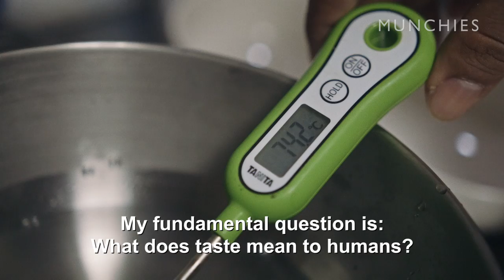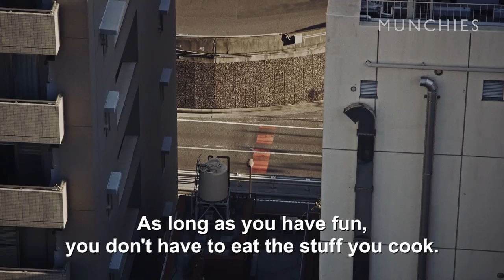Food Hacking: Food Perfume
As the only Food Hacker at Maker Faire Tokyo, Akihiko Iyoda demonstrates how to change the taste of food by spraying it with perfume. In the process, Simon gets to smell delicious with Iyoda’s specialty: Eau de Curry.